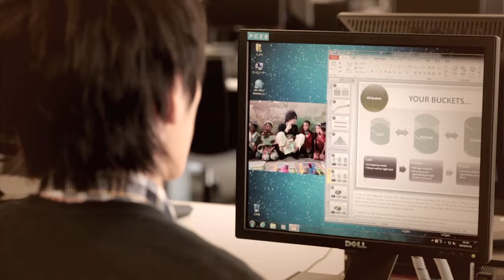桜美林大学「夢に国境はいらない」IT 編